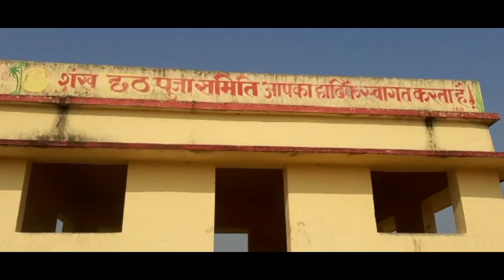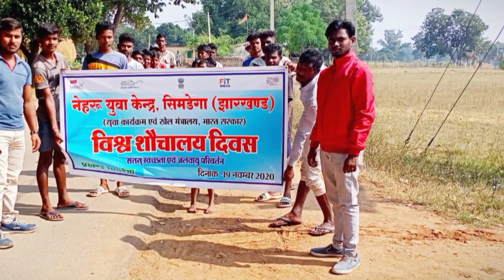हर खबर पर सीधा जानकारी// All Update Today Simdega//20 Nov 2020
Hello everyone, watch through our YouTube channel all kinds of small big news which we work to spread to all of you and with it hope that you like our channel, subscribe and comment and more and more  Share people

To avoid the danger of Covid 19 corona virus, please use masks on all your faces and keep your hands sanitized, do not get out of the house and follow social distance from time to time.

Our aim is to have some kind of violence and not to provoke people, we have to inform people through news, if any person is hurt, then we apologize for that.